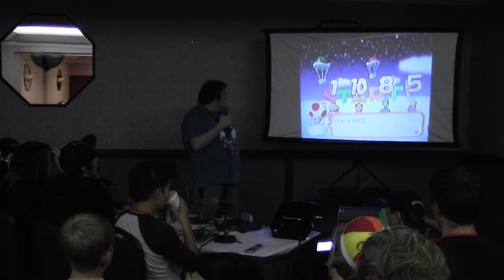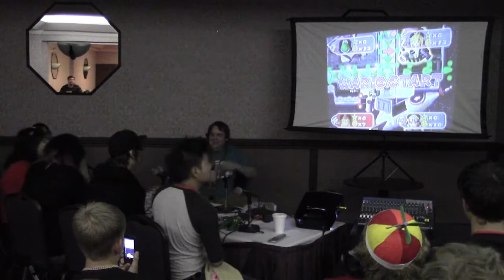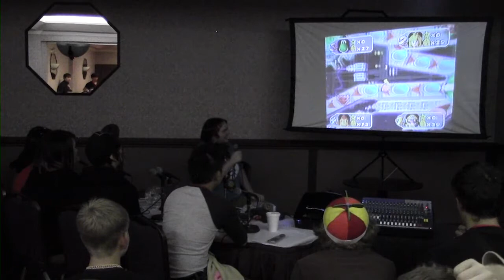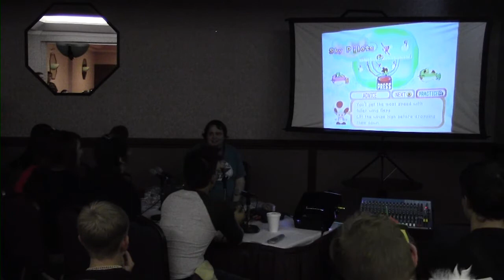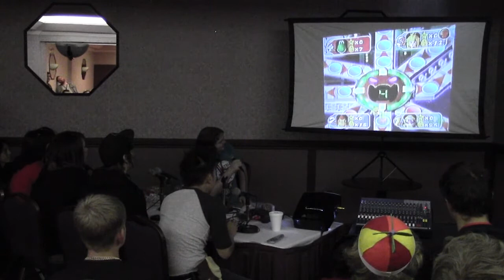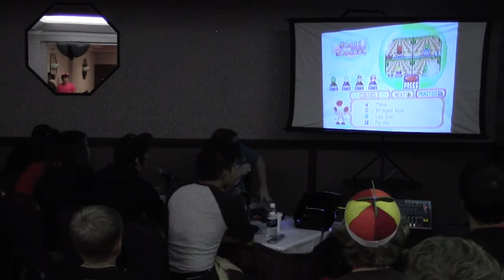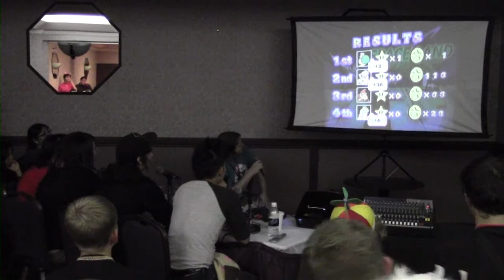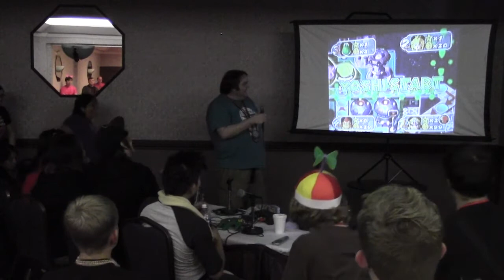BronyCAN 2013 - Games Ponies Play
The Games Ponies Play panel from BronyCAN 2013 in Vancouver, British Columbia, Canada, featuring Vincent Tong and friends building friendships through the time-honored tradition of video games!

Ponyville Live! is the pony community's newest media network. We feature over a dozen radio and video streams that play 24/7 pony music, videos, entertainment, gaming and more. We also provide live and recorded coverage of pony conventions across the globe.